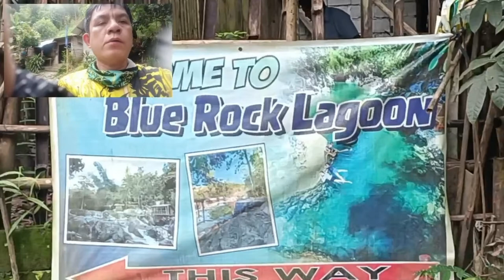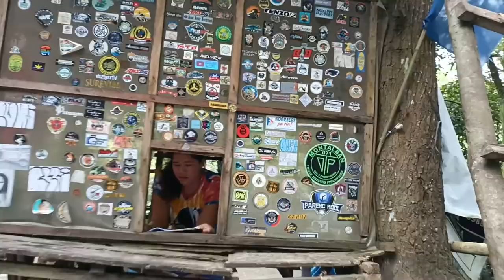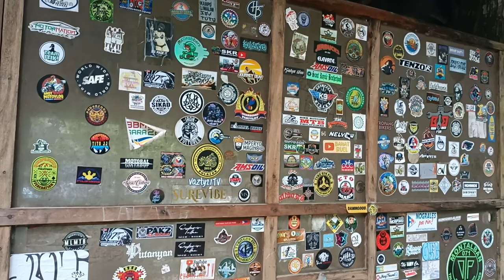Blue Rock lagoon (Adventure experience)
Blue Rock lagoon Adventure experience with Andy Venom MotoVlogblue lagoon
tft
santa cruz
tft guide
teamfight tactics
bunny
best
build
comp
composition
set 7
dragons
dragon
c9 bunnyfufuu
tft tutorial
bunnyfufuu
bunnyfufu
new
fu
metal
travel
fishing
fuu
jurassic world evolution 2
durban
comedy
kzn
iceland
travel vlog
rock
xp glitch fortnite
doom metal
stoner metal
claire on a dare
and have fun
zanzibar
tour
tanzania
africa
indie rock
tripple dog dare
blue safari
indian ocean
justin cummings
rock and roll
best place
sant cruz
the obsessed
washington
kwale island
heavy metal
hard rock
luxury travel
doom
ocean
travel free
travel without money
traveling without money
traveling for free
traveller couple
indian couple travels
traveling couple
traveling sea by road
traveling southeast asia by road
volunteering
traveling in exchange for work
wooden craft penis
penis god
rock climbing at railay beach
indians in krabi
thailand
krabi
railay beach
ao nang beach
tonsai beach
ton sai beach
phra nand beach
phra nand cave
goddess of penis
balalaika
safari blue
anime
black lagoon
iceland in may
iceland golden circle
travel murmur
sky lagoon iceland
iceland in 2 days
sky lagoon ritual
iceland game of thrones locations
iceland waterfalls
iceland hotels
where to stay in iceland
eyja guldsmeden
where to eat in iceland
reykjavik
iceland 2022 trip
iceland trip
iceland may 2022
iceland 2022
iceland geothermal spas
iceland spa
mosfell church
oxararfoss
kerid crater
thingvellir
sky lagoon
safari blue zanzibar
natural hot spring
remote hot springs
secret hot springs
best spa in the world
beautiful hidden hotspring
hidden hotspring
best hot spring in iceland
amazing hot springs in the world
the nomad survivalist
hidden hot spring in iceland
hidden hot spring
iceland hot springs
hot springs in the wilderness
alone in a hot spring in iceland
deserted hot spring
icelandic hot spring
best hot spring in the world
hrunalaug hot spring
hrunalaug
sandbank
snorkeling in zanzibar
exploring
freediving
cook islands
rarotonga
brooke shields
prostitution
intimacy
shyness
anxiety
depression
ira pastor
dan harary
asbury park
fleetwood mac
kiss
bruce springsteen
jerry seinfeld
howard stern
tanzania travel
beverly hills
playboy
sexuality
sex
pr
publicity
addiction
hollywood
bloom technique
deconstructed landscape
deconstructed blooms
acrylic paint
modified bloom technique
sheleeart bloom recipe
blow dryer art design
blow dryer art
art with a hair dryer
sheleeart style
tlp pigments
waterfall acrylics
art therapy
flluid art
sheleeart recipe
deconstructed bloom
cell activator
paint pouring
bloom recipe
акриловая заливка
acrylic painting
sheleeart pouring medium
acrylic pouring
fluid art
bloom technique recipe
group
reality
reality cam
zanzibar island
zanzibar tanzania
wave
beach
beaches
ecoli levels
lugs
zanzibar travel vlog
fish
lagoon
blue
soap making at home
cold press soap
autumn soap making
fall soap making
cp soap making
fall cold process soap
sculpted layers soap
sculpted layers
fall soap
autumn soap
cold process soap techniques
soap techniques
soap swirls
soap making cold process
soap making
soap design
soap cold process
cp soap
cold process soap making techniques
cold process soap making
cold process soap
cold process soap making tutorial
how to do resin art
how to make resin beach scene
epoxy resin beach scene
resin beach scene tutorial
how to do beach resin art
ocean resin art with sand
beach resin art with sand
resin
beach epoxy
resin beach scene
resin waves with sand
resin beach art tutorial
resin ocean art with rocks
ocean resin tutorial with voice over
resin waves for beginners
easy ocean resin waves
how to make ocean resin art
ocean resin waves
easy ocean resin art using real sand demo
free
late cretaceous dlc
animations
all dinosaurs
showcase
dlc
barbaridactylus
australovenator
alamosaurus
styoxosaurus
giganotosaurus
tyrannosaurus rex
t-rex
mosasaurus
lagoon decorations
new update
new dinosaurs
jurassic world evolution 2 dlc
jurassic world evolution 2 all dinosaurs
jurassic world evolution 2 dominion dlc
jurassic world evolution 2 gameplay
jurassic world evolution
jurassic world
late cretaceous pack
dinosaurs
lpgozzzi
roscoe's waffles chicken
los angeles crips
pnb rock
blue hole death
blue hole expedition
mike young
what happened to shane thompson
shane thompson death
shane thompson disaster
shane thompson cave diver
blue hole disaster
blue hole tragedy
blue hole unsealed
blue hole diving
blue hole belize
blue hole
cave exploring tight squeeze
cave
scary interesting
mrdeified
cave diving disaster
cave diving gone wrong
cave diving
cave exploring disasters
cave exploring gone wrong
cave exploring
jurassic world evolution 2 late cretaceous pack
jurassic world evolution 2 free update
jurassic world evolution 2 exhibit build
jurassic world evolution 2 styxosaurus
jurassic world evolution 2 lagoon
jurassic world evolution 2 lagoon decorations
jwe 2
tft noob
tft noob guide
how to play teamfig